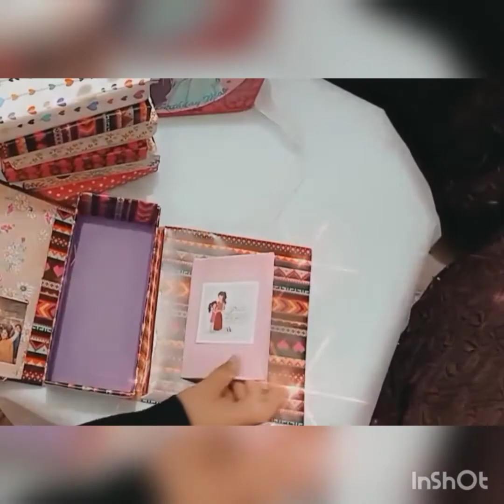INITIALS LETTER BOX🤩🤩🤩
Hello guys!
We have launched a new product in which there are few mini boxes inside a huge box.
Number of boxes depends on number of letters in your name each box consists of each name initial and a unique gift inside you can even put some messages aur small cards inside the box.As shown in the video we have decorated our flaps with small cards and messages😍
The processing is clearly shown in the above video if you have any doubt you are free to ask in the comment section

MATERIAL REQUIRED:-

*1st box=22×26cm
*2ndbox=22×10cm
*3rdbox=normal bangleboxes(6)
*2 flaps=22×26cm
*Printed sheets
*white ribbon
*brown grass
*Theme image tag
*few pics and messages
*items to put inside each box